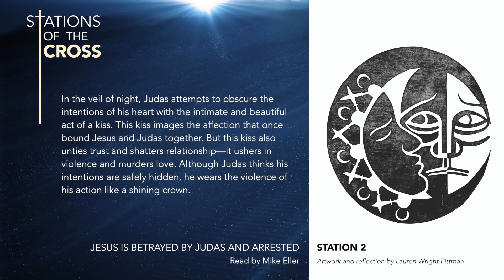02.21.21 CPBC Worship | Stations of the Cross (2)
Jesus is Betrayed by Judas and Arrested